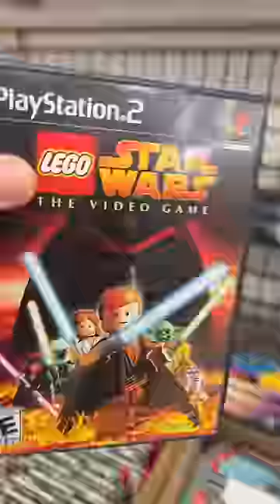Shipping Abraham's Epic PlayStation 2 Order!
Abraham placed an awesome PlayStation 2 order! Join Joey as he grabs all of the items in Abraham's order and packages them up. 📦 Abraham ordered a PlayStation 2 along with epic games like Final Fantasy 9, Lego Star Wars, Assassin's Creed, and many more! Thanks so much for your order, Abraham - we hope you have a blast with your new PS2 and games! Want to see your order get filmed?